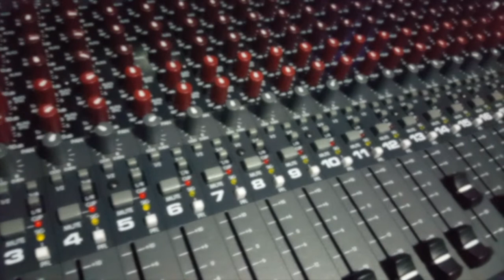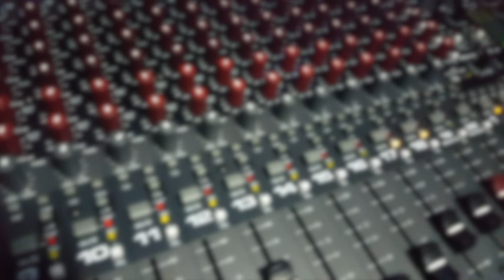FALSE HEARTS INTERVIEW LOCAL DISTORTION PODCAST 2018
False Hearts Are Back!! with their Brand New EP 'Dirty Litttle Soul' Featuring their Latest Single 'Break' and Smash Hit 'Cynical Love' as we  take an in-depth look into all the tracks featured on the EP and the recording process behind Cambridgeshire's next break out Rock Band and much more!!